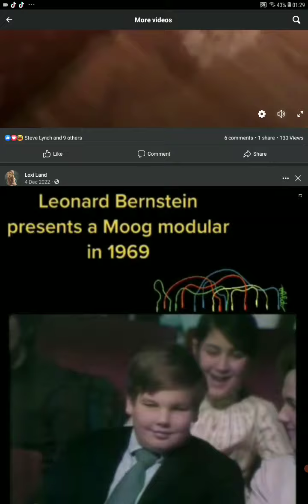Dogs birthday dinner.